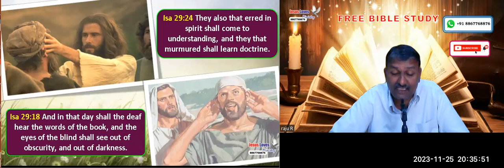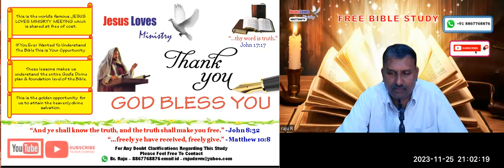Judgement Day - Free English Bible Study - Br Raju - 8867768876- Jesus Loves Ministry